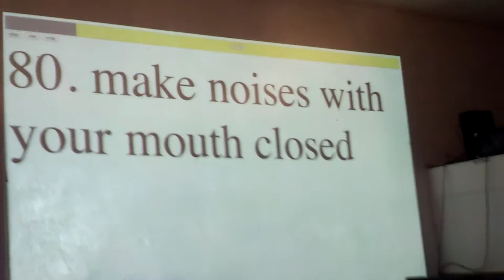80. make noises with your mouth closed